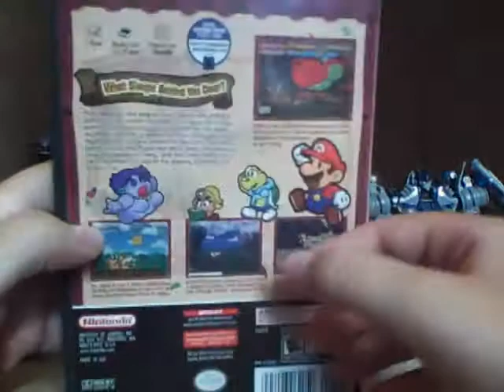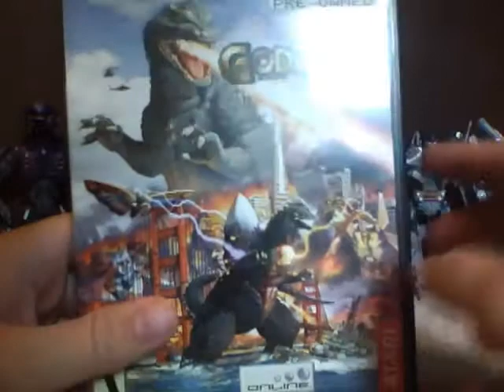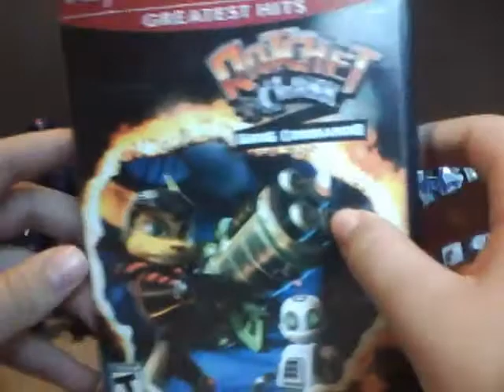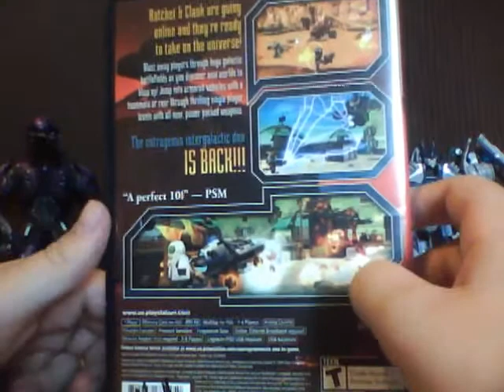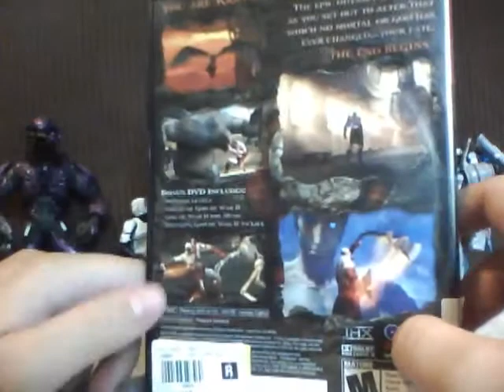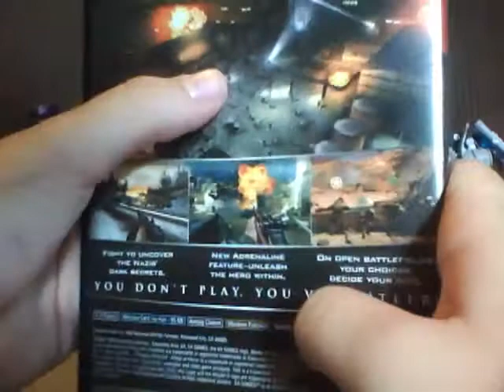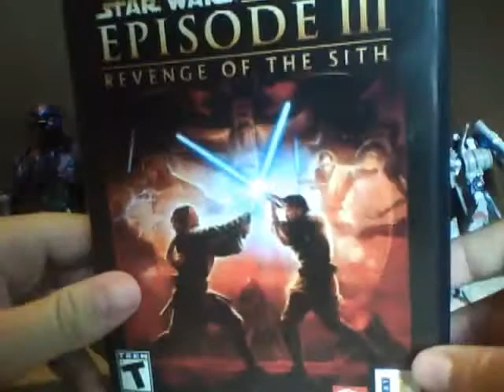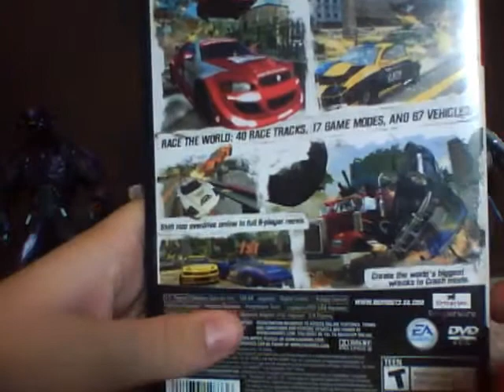Video Game Collection and Other Stuff (Part 6)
Part 6 which finishes of my ps2 collection